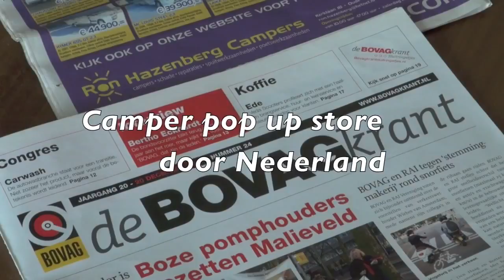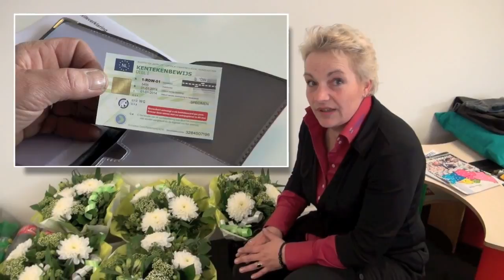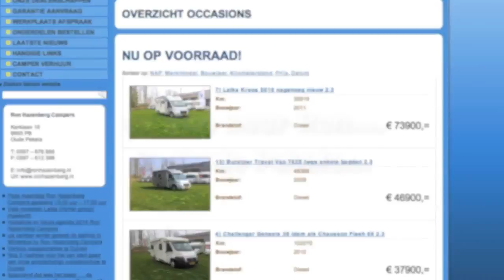Ron Hazenberg Campers promobedrijfsfilm 2014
Krijg een indruk van ons gerenommeerd Camper bedrijf gelegen in het prachtige Noorden van Nederland,  Oude Pekela.